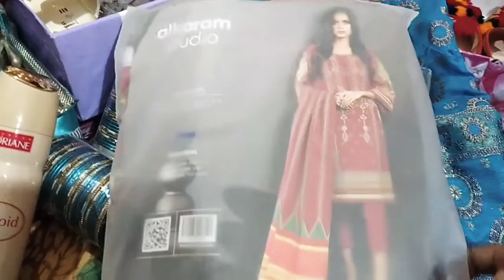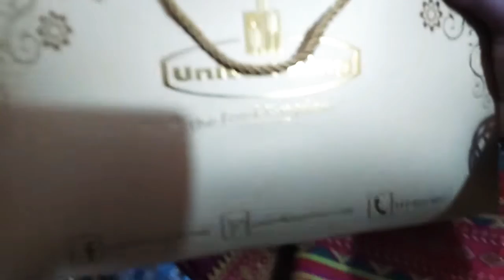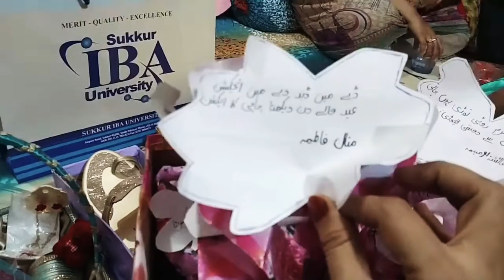Masha Allah Zabrdast wah Kia Eidi Aye Hy👌👍👏😘